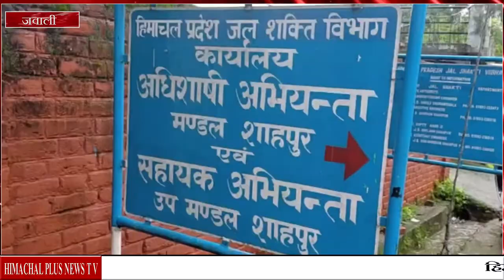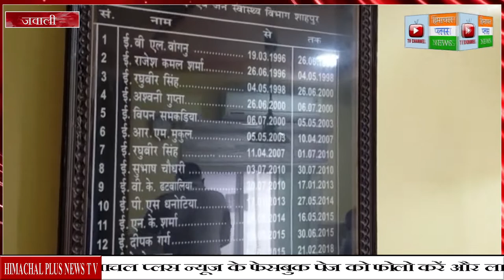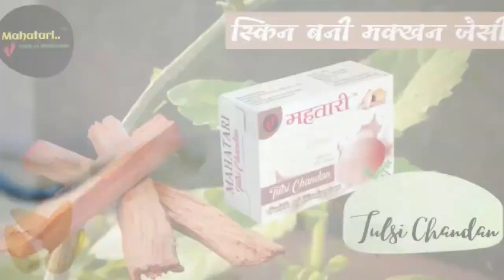जल शक्ति विभाग के नाक तले सरकारी हैंडपंप पर मोटर लगाकर किया बाहुबलीयों ने कब्जा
हिमाचल प्रदेश @Himachal Plus News

Himachalplusnews: India Fastest growing You tube News Channel to serve Himachal  Latest News  all Political and non political, entertainment, Health fitness news and information just visit our you tube channel or website for all domestic and International News. and Don't Forget to subscribe
HIMACHALPLUSNEWS

LIVE UPDATE DAILY / HINDI NEWS CHANNEL